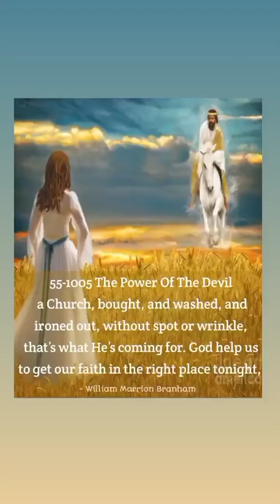End Time Message Quotes For word Bride 🌾3/7/2022